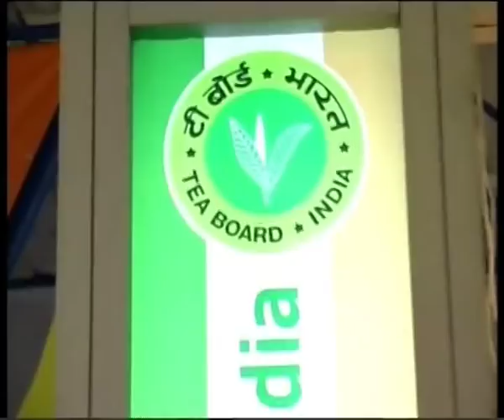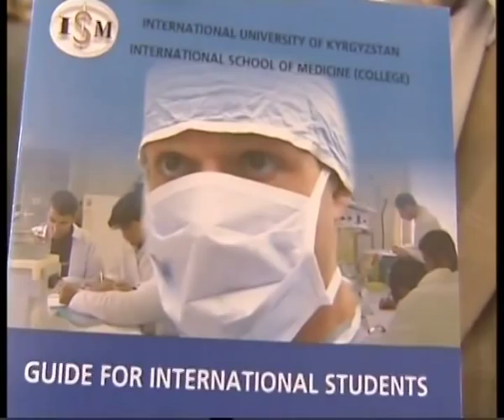Emerging Ties: India and Central Asia (Promo)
Following the independence of Kazakhstan, Kyrgyztan, Tajikistan, Turkmenistan and Uzbekistan, India's relationship with the countries constituting the Central Asian Region is witnessing a new dynamism. This film brings out the vast opportunities that have emerged for fruitful, multifaceted ties between India and the Central Asian states. It also highlights the imperatives for deeper cooperation and positive engagement between the regions and the contribution that this can make to spreading peace and prosperity in the neighborhood.